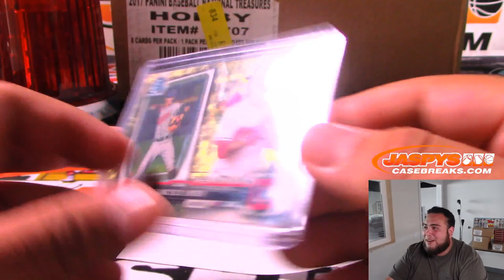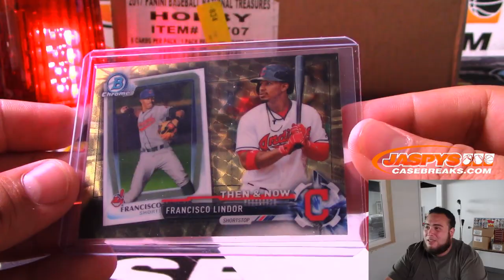MISSED SUPERFRACTOR!! 7/26 - JASPY'S 25-BOX MEGA BASEBALL MIXER RT #1